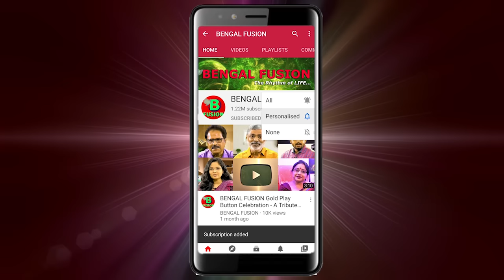আমাদের শরীরে ছুলির সমস্যা কখন হয়? এর সঠিক কারণ এবং ঘরোয়া প্রতিকার জেনে নিন। | EP 967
এই বৃষ্টি আর গরমে নানা রকম ফাঙ্গাল বা ছত্রাকজনিত রোগ অনেক বেশি দেখা যায়। ফাঙ্গাল ইনফেকশন (fungal infection) আমাদের বডি সারফেস (body surface) বা ত্বকেই বেশি হয়ে থাকে। এমনই একটি ফাঙ্গাল বা ছত্রাকজনিত রোগের নাম ছুলি। ছুলি খুবই বিব্রতকর একটি চর্ম রোগ। আপনার সুন্দর ত্বক ছুলি আক্রান্ত হলে তা বেশ সমস্যারই সৃষ্টি করে। তবে ছুলি নিয়ে ভয়ের কিছু নেই। ঘরোয়া কিছু টিপস মেনে চললেই আপনার প্রিয় ত্বক পেতে পারে ছুলি থেকে মুক্তি!

For Authentic Ayurveda Treatment & Healing System at Kolkata.
PRASIDA AYURVEDA CLINIC
Dr. CM Pradyumna (B.A.M.S., M.D)
Dr. Mrs. Sabitha Pradyumna  (B.A.M.S., M.D)
Ayurvedacharya, AyurvedaVachaspati
Address: "Adya Shakti",
CK 128, Sector 2, Salt Lake, Kolkata  700091, INDIA.

For Any Men's Beauty Product Please Go Through:
For All Kind Ayurvedic Product, Please Go Through & Chose Your Item: